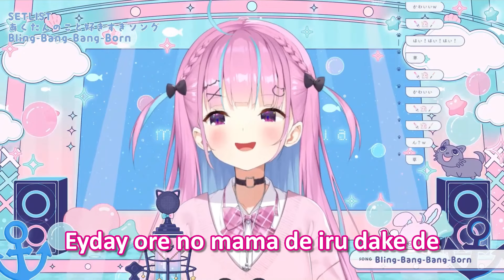Aqua Tries to Sing Bling-Bang-Bang-Born [Hololive]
Aqua tries to sing Bling-Bang-Bang-Born by Creepy Nuts.